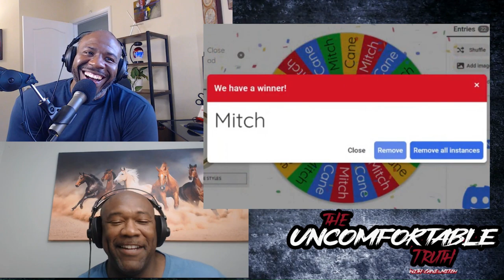🔥Hot Seat!🔥Cane & Mitch Debate on the State of Society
The inclusion of transgender individuals in women's sports has sparked a complex and ongoing debate. Advocates argue that transgender women should be allowed to participate based on their affirmed gender identity, promoting inclusivity and breaking down barriers. Critics express concerns about potential unfair advantages due to physiological differences between cisgender and transgender individuals, which could affect the integrity of competition. Balancing the principles of equity and fair competition while respecting the rights of transgender athletes is a challenge that sports organizations and society at large are navigating, aiming to create an environment where everyone can participate and excel.

Government assistance programs serve as a crucial safety net for individuals facing financial hardships, providing essential support during times of need. However, the issue of accountability has emerged as a topic of discussion. While these programs offer vital aid, some argue that long-term reliance without an effort to improve one's circumstances might discourage self-sufficiency and personal growth. It's essential to strike a balance between providing assistance and encouraging individuals to actively work towards improving their situation. Promoting accountability within these programs can involve periodic assessments, skill development initiatives, and opportunities for recipients to gradually transition into self-sustainability, ensuring that the assistance serves as a stepping stone rather than a perpetual dependency.